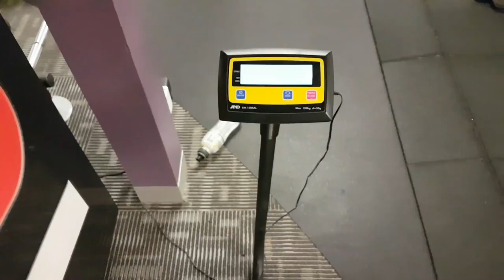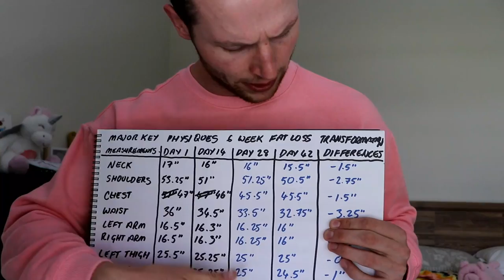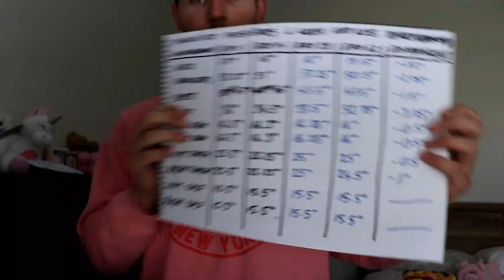MKP Fat Loss Challenge | 8 Week Check-In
Yo! In this video I go through the last 2 weeks worth of results from the MKP Fat Loss Challenge. Originally I thought I would finish the video series after 6 weeks but I've decided to continue dieting and will try and get into some really impressive shape before transitioning back into a bulking phase once more.